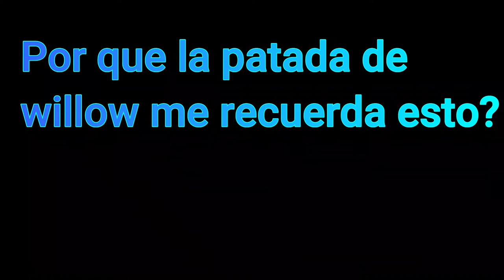Porque la patada de Willow me recuerda esto?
Jean Claude van Damme vs Willow?
creo que minitoon se inspiro en la patada... o no?
video random

la patada de Willow
de dónde vino la patada de Willow?
Willow jumpscare